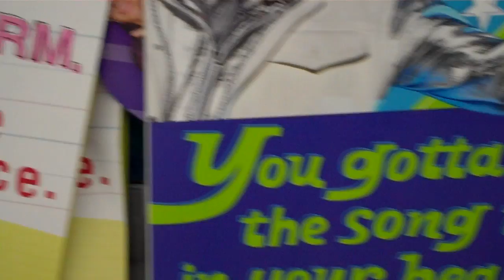Justin Bieber says(Wise words from the Jeeber)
Jeeber Fever